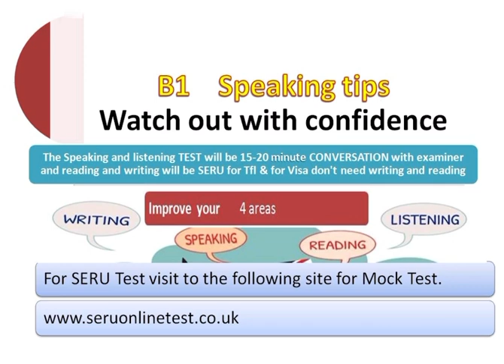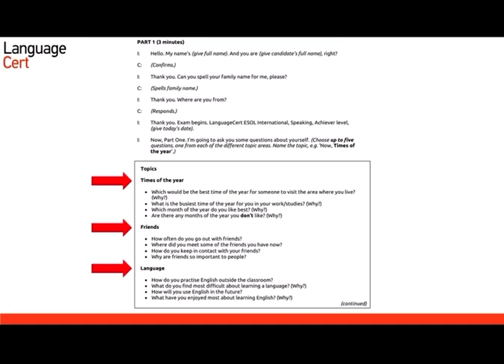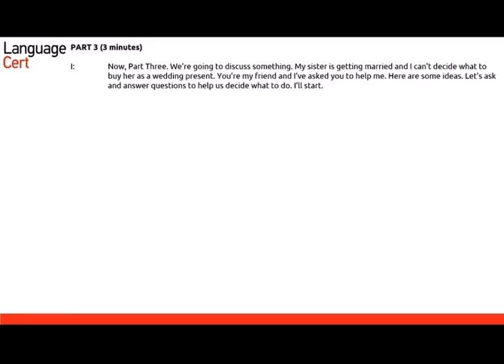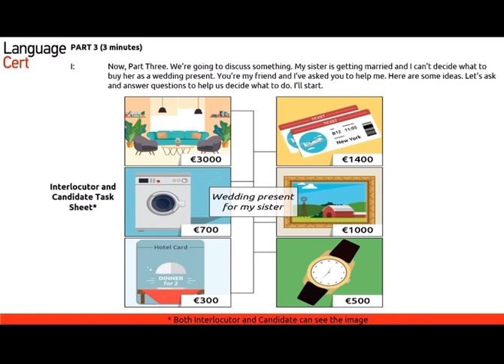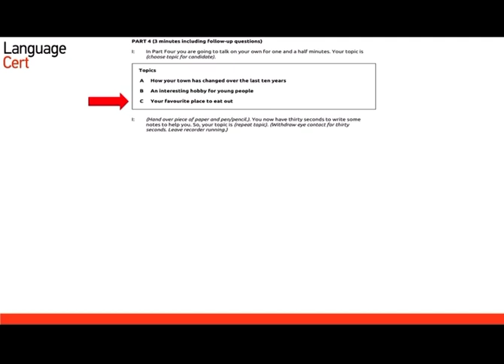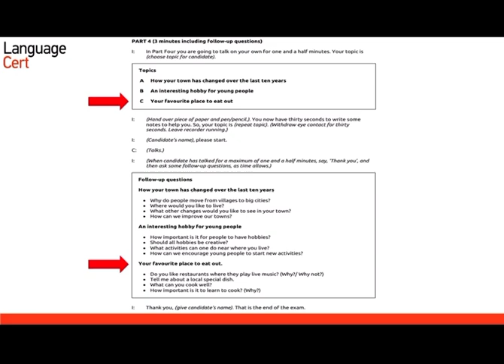B1 English Speaking and listening test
The speaking and listening test consists of a 15-20 minute conversation.
The assessment will be undertaken at a TfL Driver Assessment Centre via a secure video or telephone link to our service provider, PeopleCert.
Please see PeopleCert's website for more information about the test and what to expect on the day. All applicants are advised to review this information prior to sitting the test.

Reading and writing assessment
TfL will use the SERU assessment to assess an applicants' reading and writing skills.
The SERU assessment is based on information contained in the PHV Driver's Handbook,
For SERU Mock Test Visit following website complete package 22 mock Test.